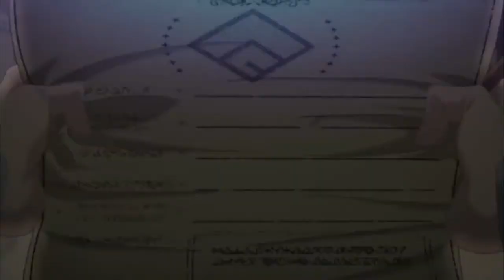Konosuba - funny moments